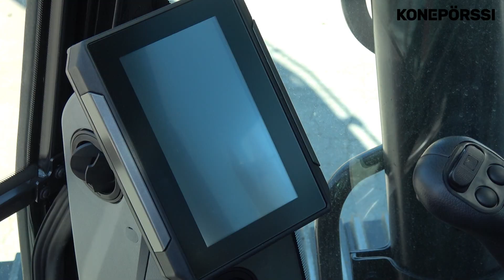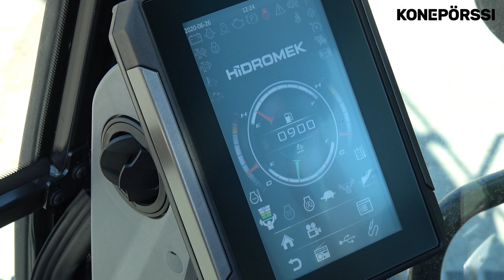Hidromek HMK 230 LC & LCLR in FIN 2020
Hidromek HMK 230
  LC - normaalipuominen
  LCLR - pitkäpuominen

 - Täydentää valmistajan H4-sarjaa
 - Puomin ja alavaunun rakenteita vahvistettu
 - Omapaino: 23,8 t (LC)  ja 25,8 t (LCLR)
 - Moottori Isuzu 5,2 l turbodiesel, 128 kW, Stage IV (AdBlue)
 - Polttoainesäiliö 405 l ja AdBlue-säiliö 35 l, tankkauspumput molemmille
 - 2 x 233 litran hydrauliikkapumppua
 - 2-toiminen lisähydrauliikka vakiona, proportionaaliohjattu
 - Uusi ohjaamo, uudet hallintalaitteet, 8 tuuman kosketusnäyttö
 - Ilmaistuin 35 astetta kallistettavalla selkänojalla
 - Kallistettavat vipukonsolit
- Jäähdytetty eväsboksi istuimen takana
 - Päivitetty Hidromekin Opera-ohjausjärjestelmä
 - Kaikissa luukuissa ja ohjaamon ovessa yksiavainjärjestelmä

Hei! Katso myös nämä!